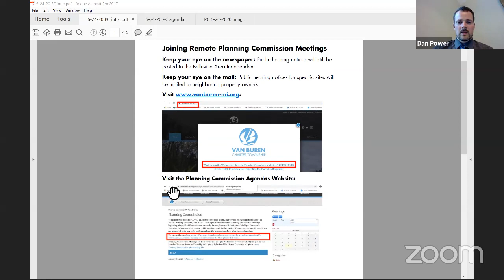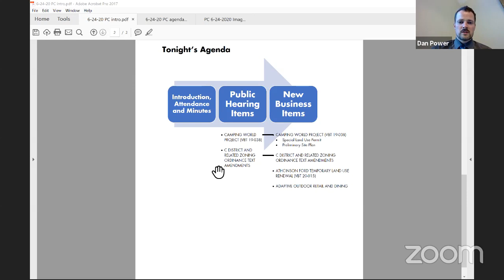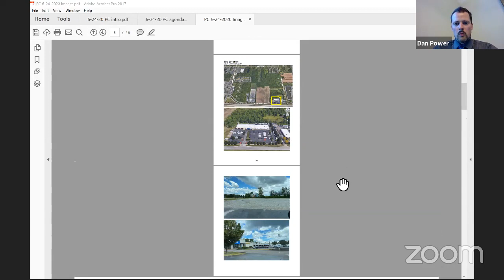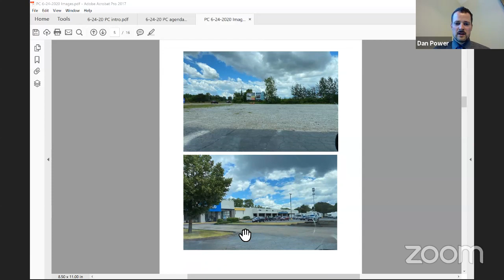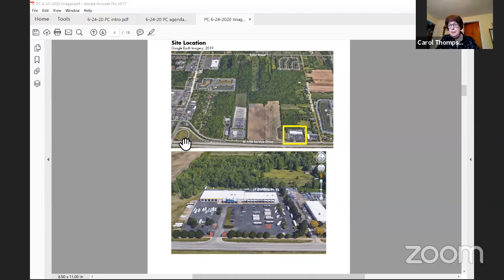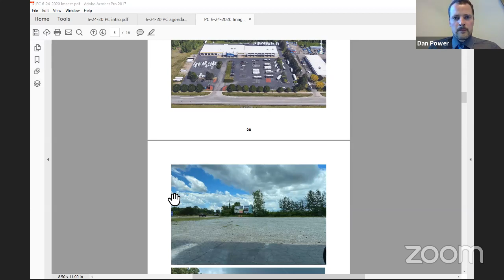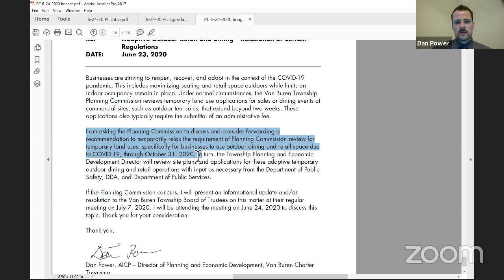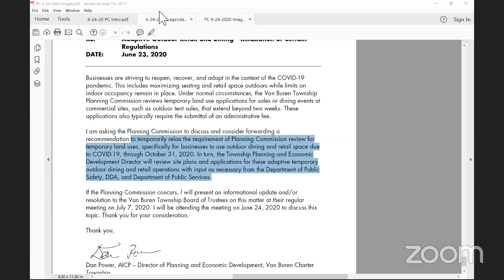Planning Commission Meeting 6-24-20